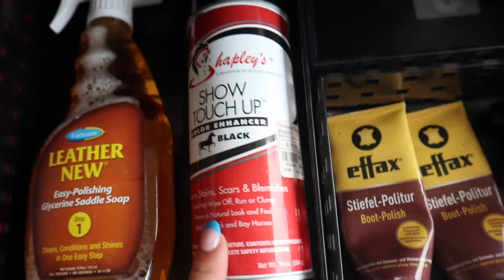Doing the Big Eq in upperville! | Horse Show vlog